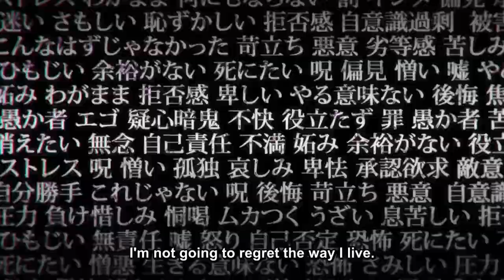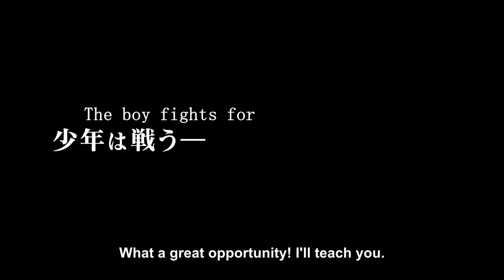Jujutsu Kaisen Trailer - Official Trailer (PV)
STORY:
Although Yuji Itadori looks like your average teenager, his immense physical strength is something to behold! Every sports club wants him to join, but Itadori would rather hang out with the school outcasts in the Occult Research Club. One day, the club manages to get their hands on a sealed cursed object. Little do they know the terror they’ll unleash when they break the seal…

TAGS DO VÍDEO:

jujutsu kaisen pv,
jujutsu kaisen trailer reaction,
jujutsu kaisen trailer english sub,
jujutsu kaisen episode 1 english sub,
jujutsu kaisen chapter 1 reaction,
jujutsu kaisen episode 1 sub indo,